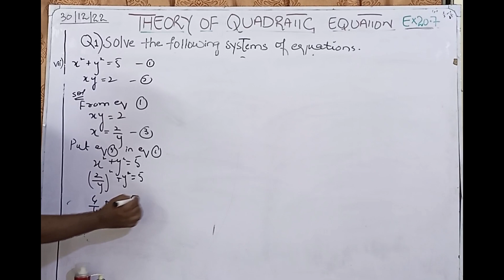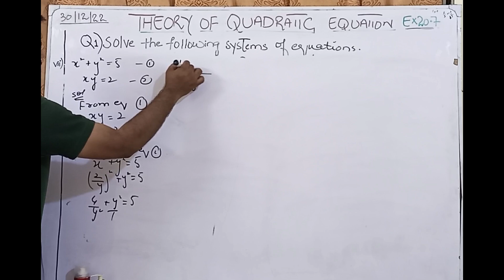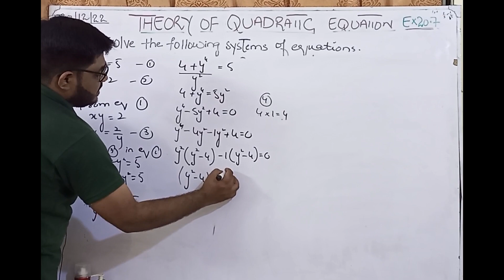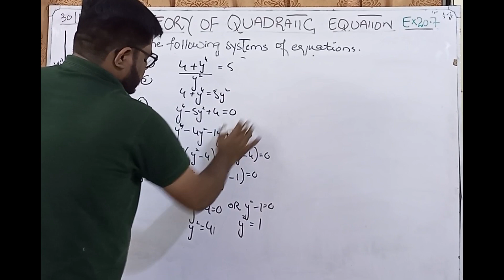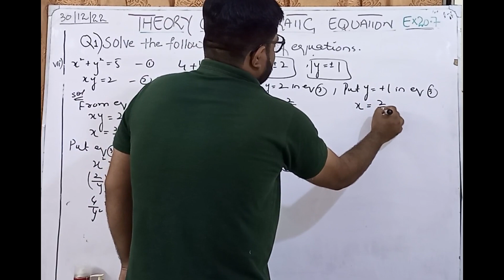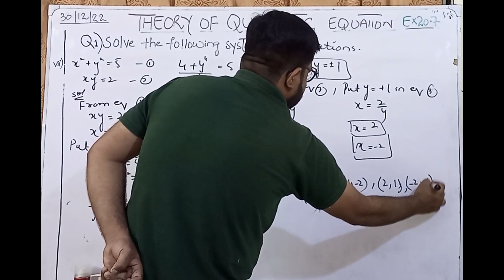Theory of quadratic equation | Ex no 20.7 | Q no 7 | class X | sindh board | sir Uzair Rashid